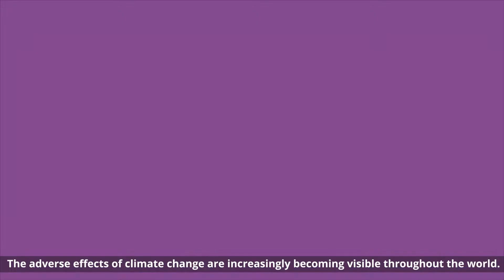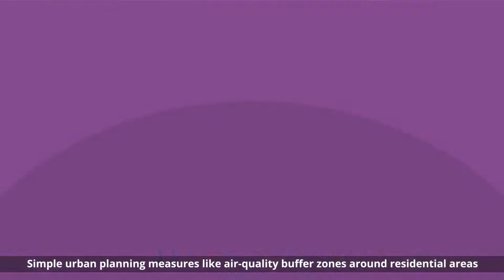Climate change, air pollution, allergic respiratory diseases: Call to action for health professional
Researchers scanned existing literature to highlight the synergistic contribution of climate change and air pollution in exacerbating allergic respiratory diseases.

Read the review in Chinese Medical Journal, here:
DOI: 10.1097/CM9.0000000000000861